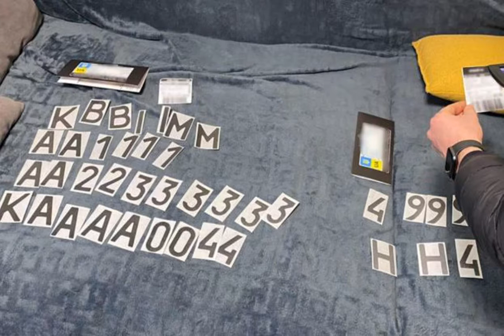Нанопленки на миллион: в сети продавали защиту автономеров от фотофиксации.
Происшествия полиция ПДД мобильныйномер Подробней на Пленки на самом деле не защищали автомобильные номера от фиксации полицейскими камерами. Сотрудники Департамента киберполиции блокировали продажу наклеек, которые якобы способны скрыть номерные знаки автомобилей от распознавания камерами фотофиксации. Фигуранту инкриминируют мошенничество. Об этом сообщает пресс-служба Национальной полиции Украины. Источник